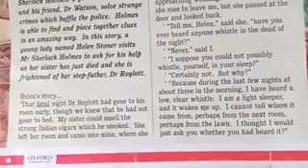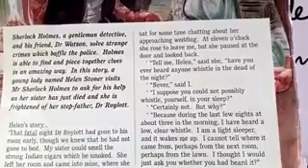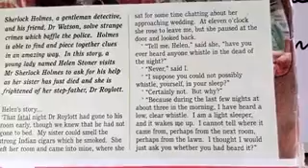class 8 English lecture 2 part(2)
week 1 class 8 English lecture 2 part(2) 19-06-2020